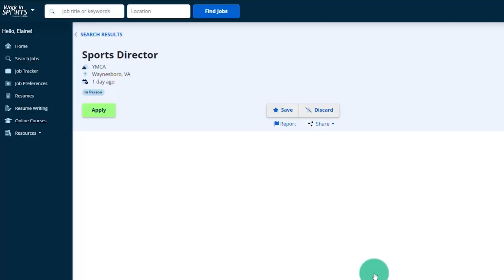Finding a Job IS YOUR JOB After Graduating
Finding a job is stressful and time-consuming. As college students graduate and enter the work force, it is tempting to put this off after a strenuous time in school. On this episode of the WorkInSports Podcast, host Brian Clapp details how finding a job needs to become your full-time job until you secure one.